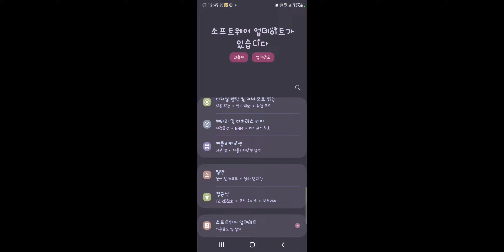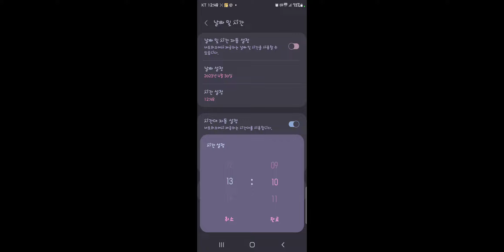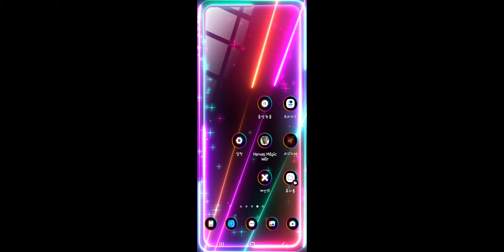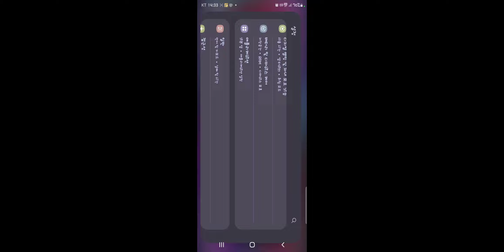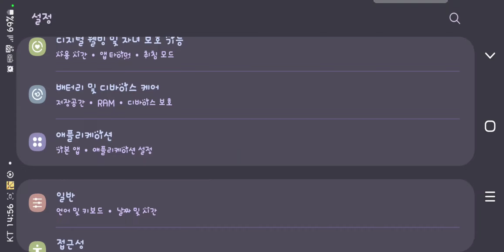광고 안보고 체력 채우기 또는 3시간 8시간짜리 보물상자 바로열기 Heros magic war 히어로즈 매직 워